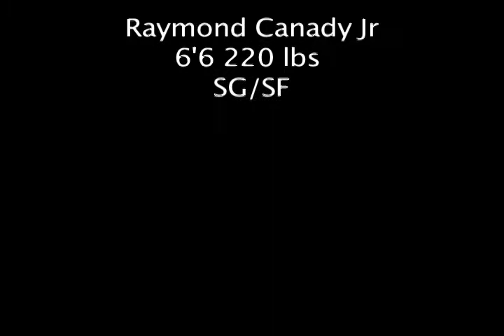Raymond Canady Jr. High Lights